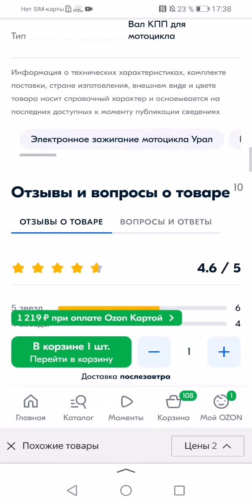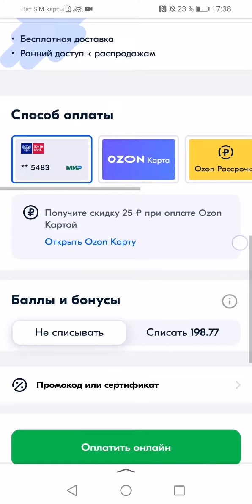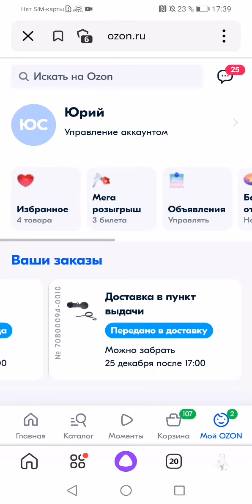Альфа / Новая КПП подешману